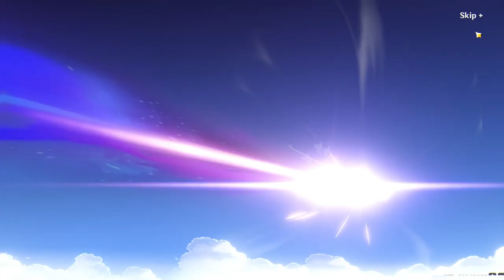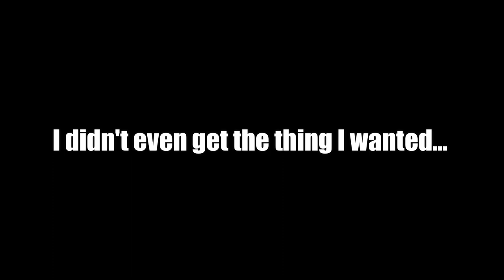Thanks For Nothing.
Thanks Game!